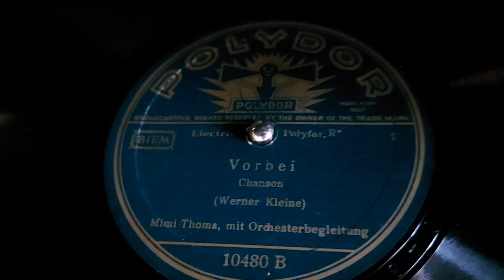1936: Mimi Thoma - "Vorbei"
German release, 1936

Matrix: 10480B (6516½ GR .8.)

Label: Polydor – 10480
Polyfar R